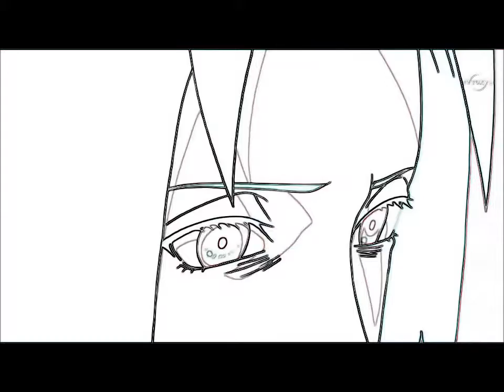♫ღ sasusaku ♪♫ ~ perdon perdon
espero les guste n.n ah el video no es mio solo le puse unos detalles  solo eso